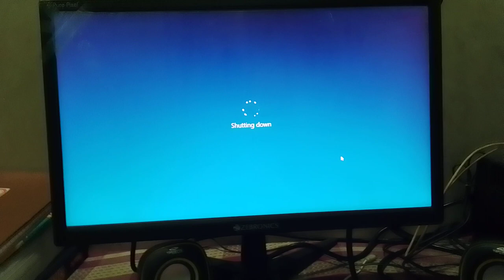pc short cup key